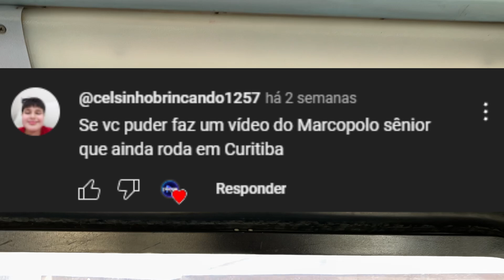Pedidos #3 - Marcopolo Senior 2000 - Mercedes Benz LO-914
Prefixo: DN019 - SPE Via Mobilidade
Modelo: Marcopolo Senior 2000
Chassi: Mercedes-Benz LO-914
Ano: 2003
Linha: 461 - Santa Barbara
Categoria: Convencional
 Quem disse que precisa andar de Alferes Poli pra gravar um desses? No começo dos anos 2000 foram incorporados ao sistema de Curitiba os micro-ônibus sendo Marcopolo Senior 2000 e Caio Piccolo as principais opções, apenas a Água Verde comprou o Busscar Micruss. Com a introdução do ônibus Midi em 2004 e seu protótipo DN600 sendo bem aceito pela URBS, os micros foram aos poucos saindo de cena, alguns até antes de encerrar seus 10 anos de vida útil. Restou apenas a CCD operando com veículos micro para fazer atendimento a linha 560 - Alferes Poli (que é uma linha bem problemática do sistema). O último micro foi encostado no mês passado, uma semana depois de ser gravado esse vídeo, até por isso pedimos perdão por não ter vídeo externo pois o veículo foi encostado antes mesmo de podermos gravar o resto.